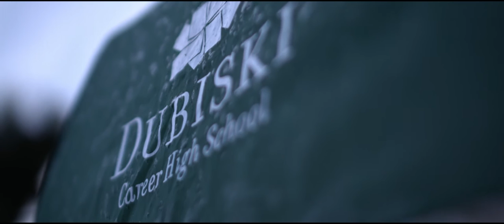Umbrella Commercial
Sale date is subject to change.